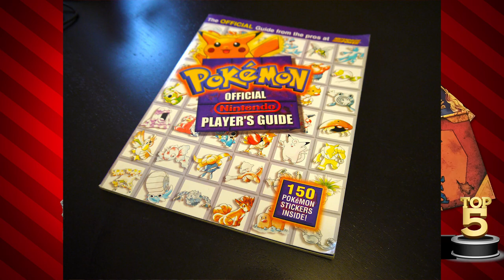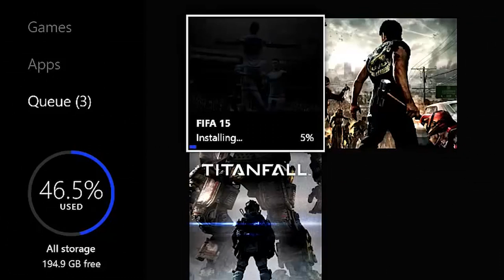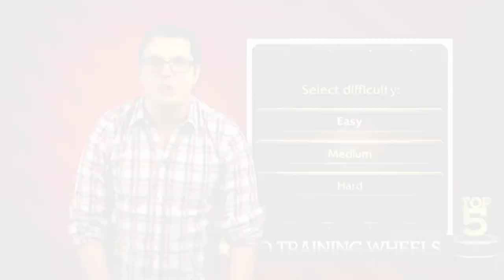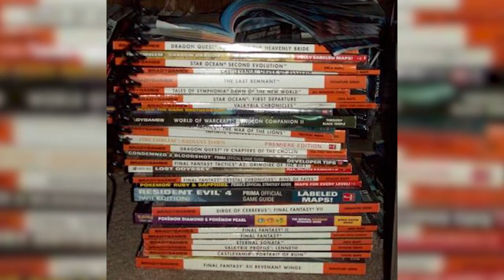TOP 5 REASONS NEW GAMES SUCK (Lost Levels)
Top 5 is back, and its Joven's turn to rant and rave! He'll be your Cranky Kong to your Donkey Kong as he gives you the top 5 reasons why old games were awesome and new games suck.

Lost Levels is a blast of nostalgia for Smosh Games fans. Week to week, we will be revisiting our favorite classic shows with occasional guest players for some old school fun! You guys have asked for some of the old shows to return, and we’re going to bring them to you every Friday at 1pm PST!